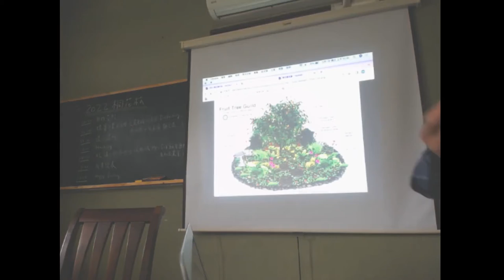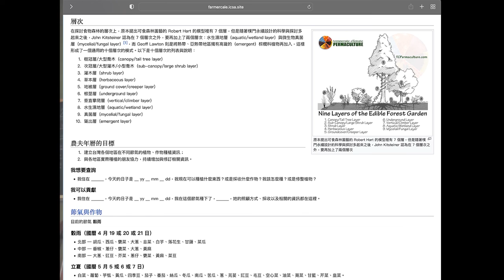南庄桐花松 2022 - 提案 - 農夫年曆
Audionautix 創作的「Country Cue 1」是依據 創用 CC (姓名標示) 4.0 授權使用。